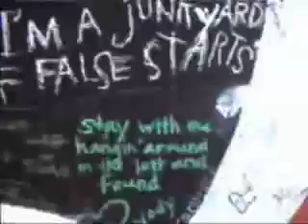Late - Ben Folds' Tribute to Elliott Smith (w/ lyrics)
This was a song Ben Folds composed in memory of Elliott Smith. Folds played a few shows with him. Rest in peace.

Under some dirty words on a dirty wall
Eating takeout by myself
I played the shows
Got back in the van and put the walkman on
And you were playing
In some other dive a thousand miles away
I played a thousand times before
And like pathetic stars, the truck stops and the rock club walls
You saw them too
But you never will again

Elliott, man, you played a fine guitar
And some dirty basketball
The songs you wrote
Got me through a lot
Just wanna tell you that

Oh no
Things were looking up
Least that's what I heard
Oh no
Someone came and washed away your hard-earned

When desperate static beats the silence up
A quiet truth to calm you down